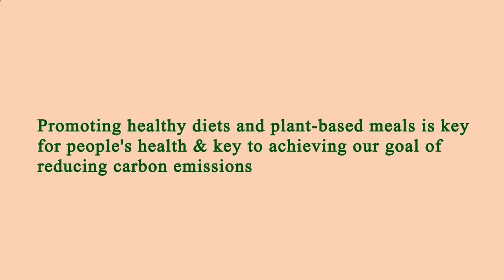Nearest Restaurants From Me Manhattan 10010 NY, New York County, New York, United States